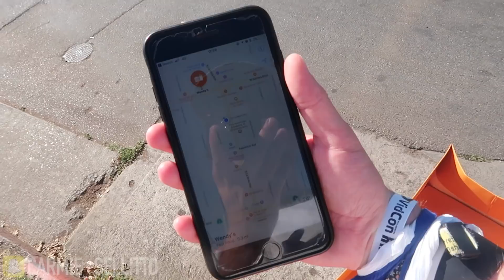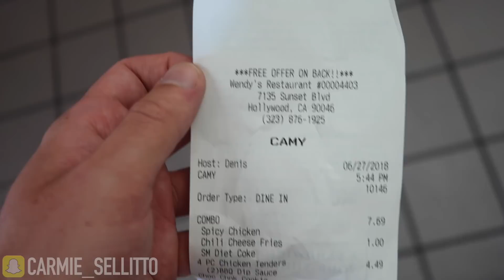Instagram Followers Control My Life For A Day!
Today i decided to let my Instagram Followers control my life for a day! (24 HOURS) And things got pretty extreme with my girlfriend in the bedroom...

Liphook
GU30 9BW
United Kingdom